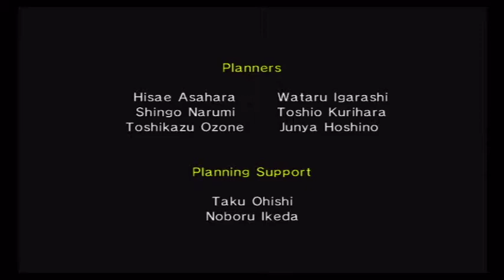Final Fantasy IV The After Years Yang's Tale 3 (Adamantoise)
Player: Amazing Ampharos

This segment starts off with the boss fight. Monks A, B, and C are really of no use from the back row, and I don't want them taking experience away from Yang and Ursula anyway so I let them die. Otherwise, the strategy is straightforward. I use the band to inflict slow on the boss, have Yang put down Counter Cover to protect Ursula, and slowly win with Yang's physicals while Ursula repeatedly heals him. After that I fight a lot while backtracking out of the dungeon; this is the first good chance to gain experience with just Yang and Ursula, and both of them will need to gain several levels beyond the minimum for the challenge dungeon to be realistically beatable.